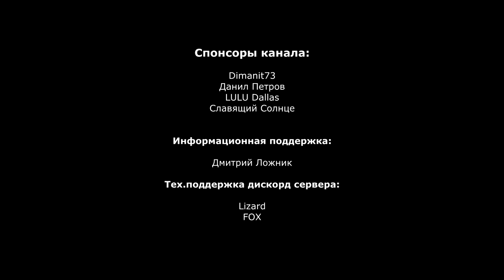Hydroneer прохождение 3 ► АВТОМАТИЗАЦИЯ